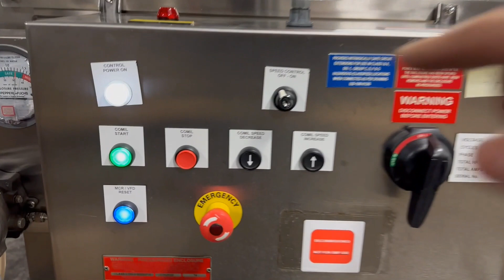FEC# 4155-28 - Quadro Comil, Model U20